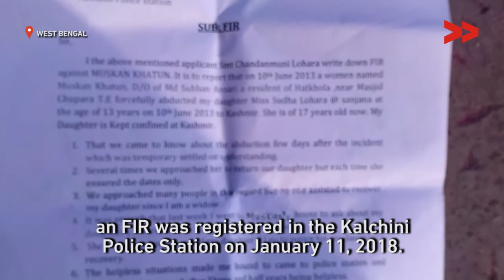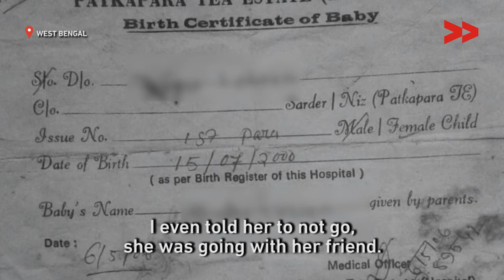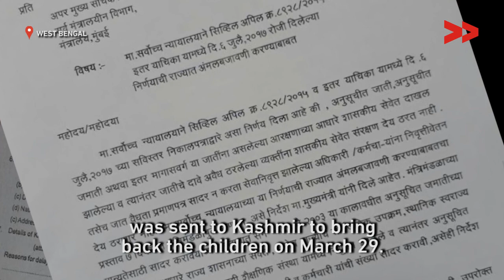Shutdown Tea Estates in Bengal turn into Hotbeds of Human Trafficking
Harihar Nagbansi reports from Alipurduar, West Bengal, for Video Volunteers.